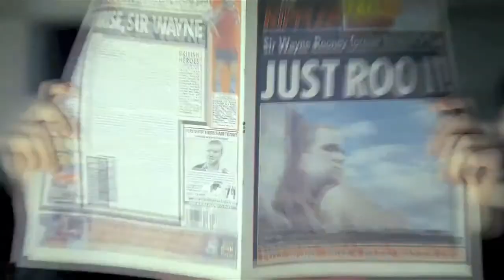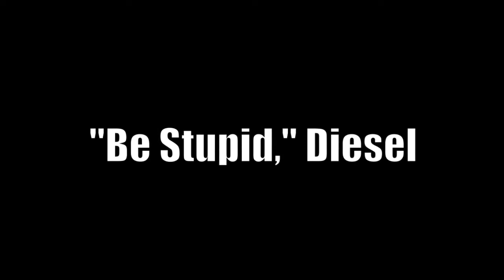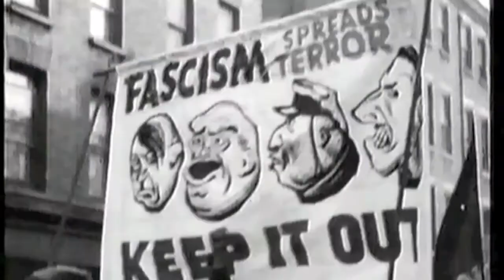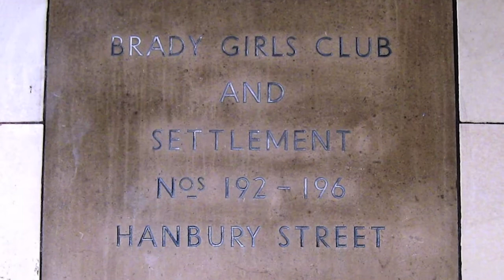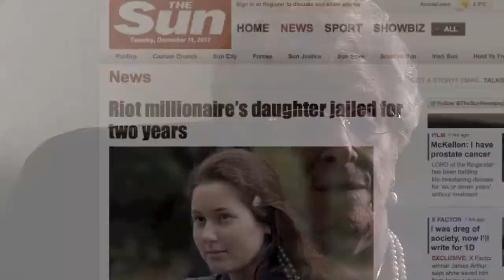CivilUnrest - Cable St - Being Young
Beatie Orwell, a participant at the Battle of Cable St, talks with Emeka Egbuonu and Siobhan Benita talks about when she was 19, and why she and her friends were politically active then. Siobhan and Emeka want to know how people felt in 1936 when they barricaded the streets to stop the facists and also how she feels about the way things are now.